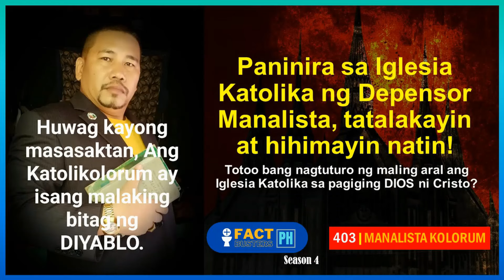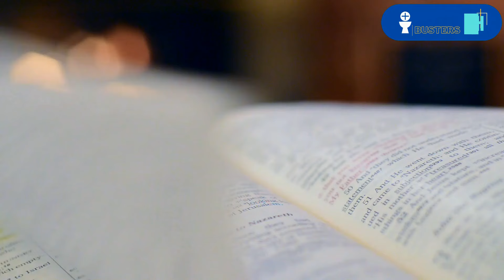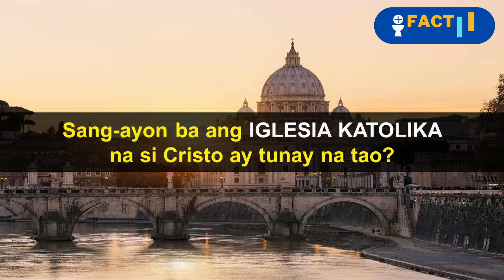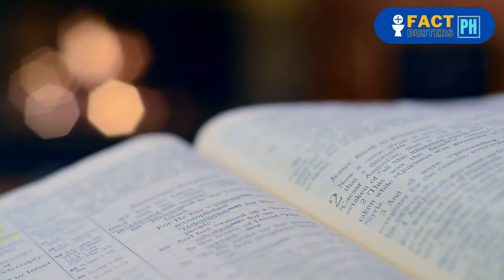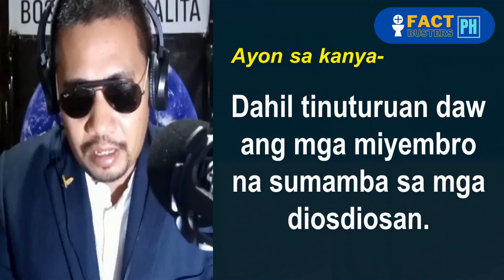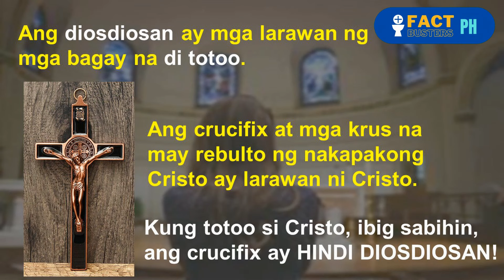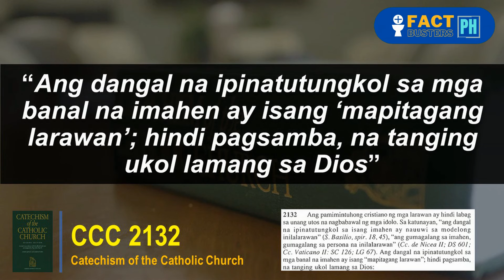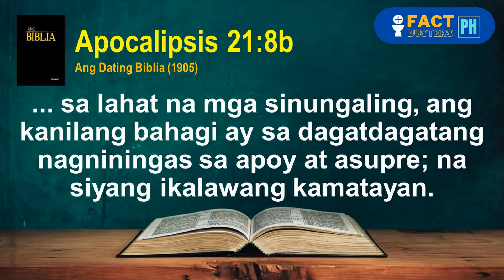PASIKAT NA INC MEMBER barado kay Ka-Burnok, ginamit na reference huling-huli MUST WATCH!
Godbless!